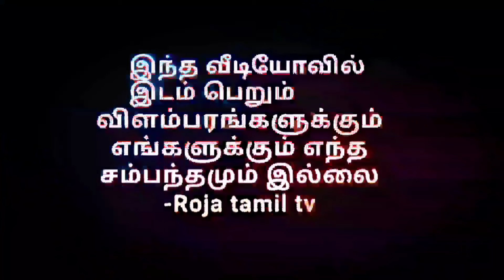Naadi jothidar Babu தொடங்கி வைத்த ஏழைகளுக்கு அன்னதானத் திட்டம்